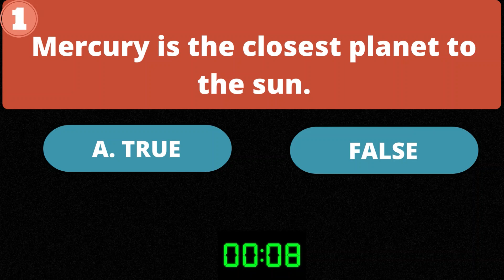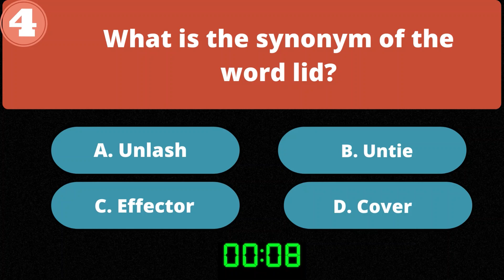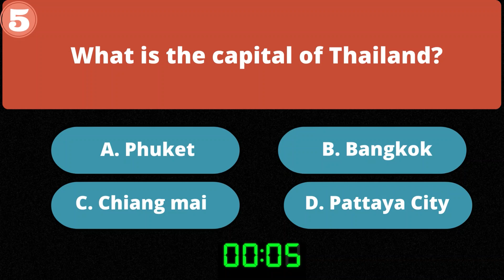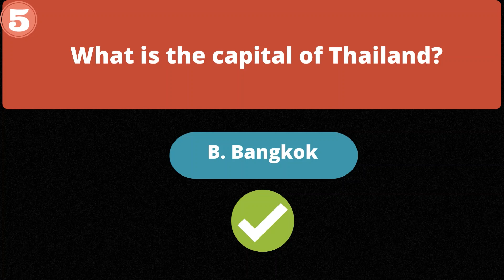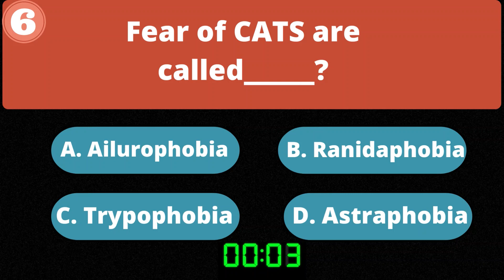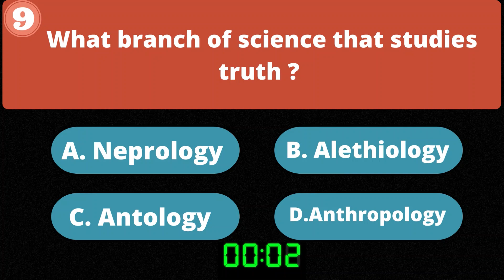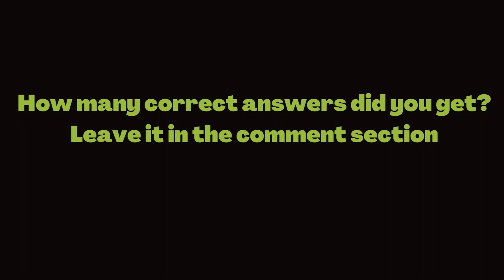WHAT IS YOUR IQ? TEST YOUR INTELLIGENCE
IQ TEST
GENERAL KNOWDLEDGE TEST
TRIVIA TEST